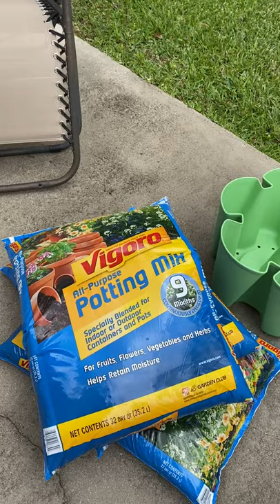GreenStalk Vertical Tower Garden Supplies - What to buy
Step 1: Find out what Supplies are needed to start your GreenStalk vertical garden.  Dirt, Seeds and Faith. My eBay stores:  Happytimesgifts & Groovy61vibes